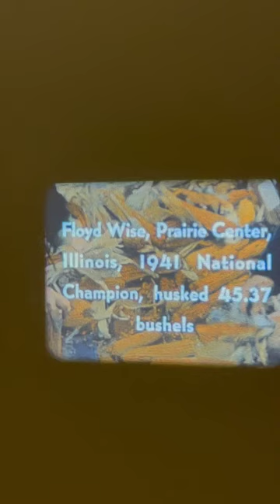1941 Corn Huskers Contest with GoodYear Blimp and WLS radio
Short segments of a an amateur film of the November 3rd 1941 Corn Huskers Contest. Contestants from several States compete. The GoodYear Blimp is seen several times, and Ted Shaw the film maker also flew in the blimp to get aerial shots of the contest location. Contestants shown going thru the field pulling corn off, cars, trucks and tractors of the era shown. projected on the wall and shot with camera phone. For sale on Ebay.